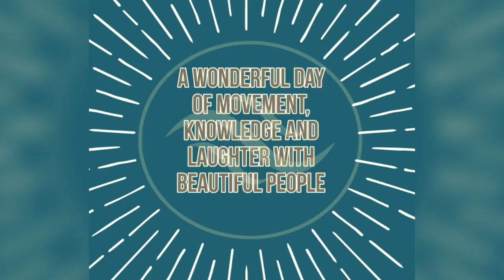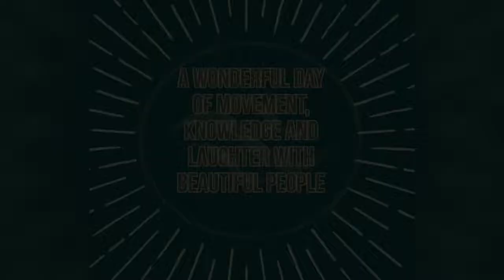Ornagh More Chalk Workshop Oct 2018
Ornagh Lee of More Chalk came to us for a Workshop on Flexibility & Mobility.
So much learned, so much laughter and nice movement from everyone.
Looking forward to having you back again soon Ornagh!